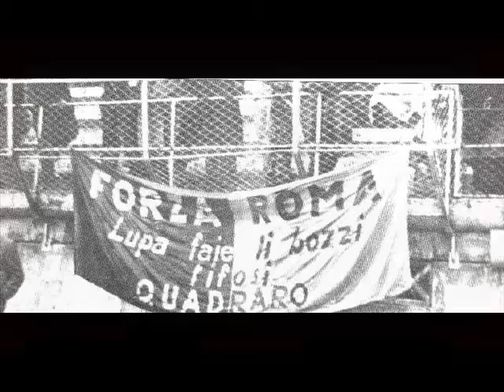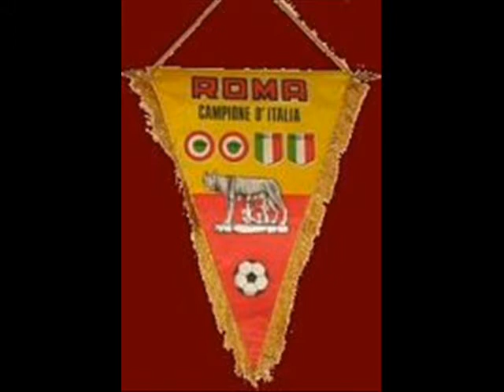per sempre roma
scritta da roberto albanese in occasione dell'ultimo scudetto della roma nel 2001:
l'emozioni non finiscono mai nell'olimpico, sempre con il cuore in gola e la fede nel cuore